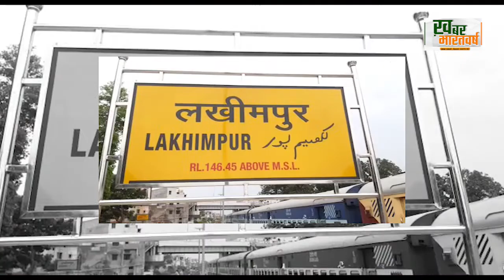लखीमपुर खीरी : - मोहम्मदी खीरी में नींम हकीम चिकित्सकों व झोला छाप डॉक्टर का धंधा काफी फल फूल रहा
लखीमपुर खीरी : - मोहम्मदी खीरी में नींम हकीम चिकित्सकों व झोला छाप डॉक्टर का धंधा काफी फल फूल रहा है
(रिपोर्टर : संजय राठौर )
बड़ी खबर यूपी के लखीमपुर खीरी मोहम्मदी  __नगर व क्षेत्र के आसपास गांव में नींम हकीम चिकित्सकों व झोला छाप डॉक्टर का धंधा काफी फल फूल रहा है मौसम के बदलाव के कारण ज्यादातर लोग विशेषकर बच्चे इधर मौसमी फीवर की चपेट में हैं पहले से लोग दवा की दुकान से ही दवाई खरीद कर स्वस्थ  होना    चाहते हैं फिर जब दवाएं फायदा नहीं करती तो मजबूर होकर झोला छाप डॉक्टर के पास जाना पड़ता है। डॉक्टर मरीज की मजबूरी का फायदा उठा कर उनसे मन चाहे दाम वसूल करता है।  क्षेत्र में बड़े-बड़े बोर्ड लगा कर मरीजों का इलाज किया जा रहा है ।जहां कहीं झोला छाप डॉक्टर नहीं है वहां मेडिकल स्टोर वाले ही मरीजों को दवा देकर उनका इलाज करते देखे जा सकते है । क्षेत्र की हालत यह है कि यहां बड़े-बड़े आकर्षक बोर्ड लगा कर बैठे ऐसे डॉक्टर अपनी दुकान बिना किसी रोक-टोक के चलाते हैं यही नहीं कई ऐसे चिकित्सक हैं जो दूसरे के नाम पर लगे बोर्ड वह दुकान में बैठ अपना धंधा आज बखूबी चला रहे  है ।प्रदेश में सत्ता परिवर्तन का असर तो अन्य विभागों में दिख रहा है लेकिन झोला छाप डॉक्टर उनकी सेहत पर इसका अभी तक कोई असर देखने को नहीं मिला है।